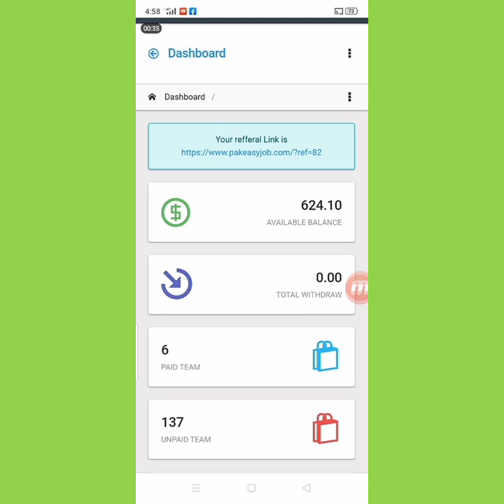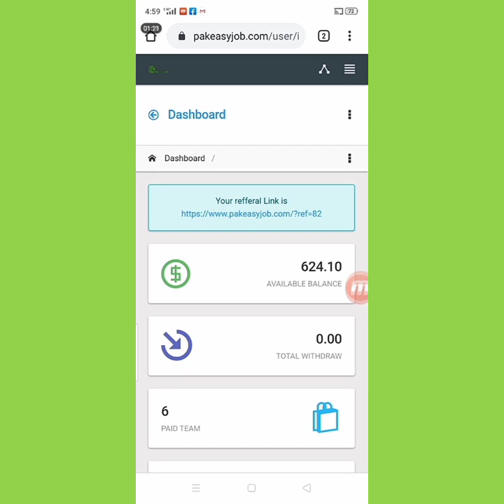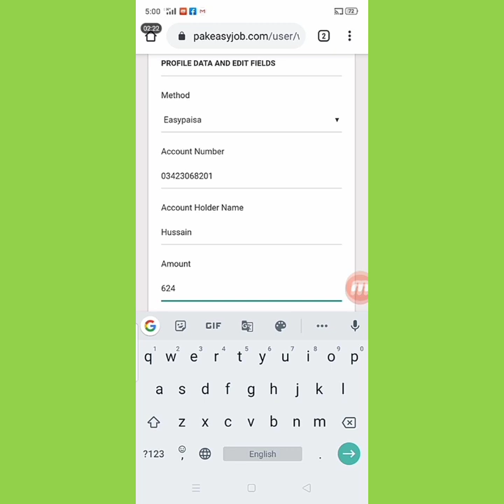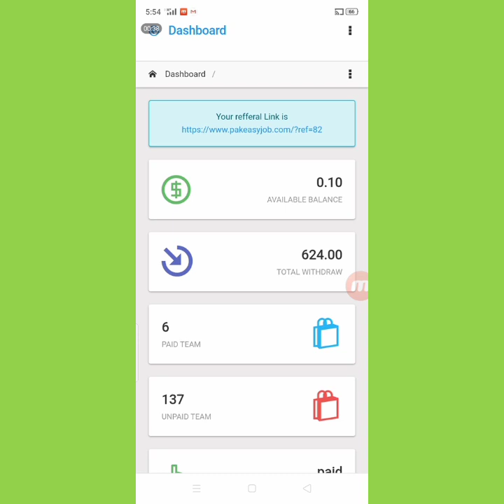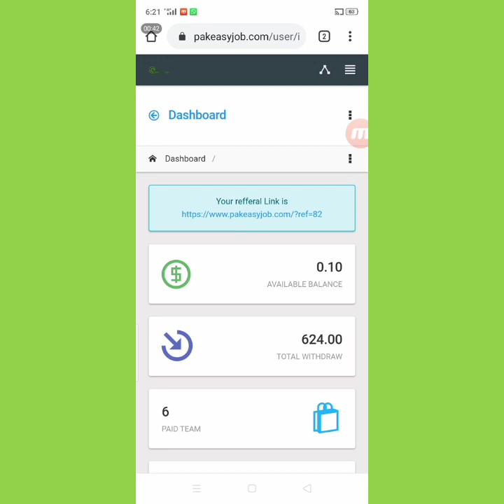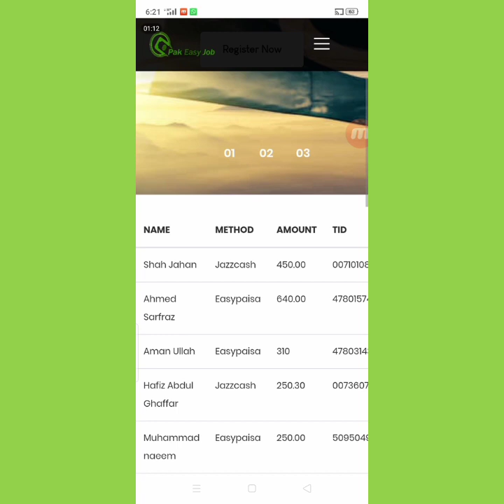DATA ENTRY PAK EASY JOB WITHDRAW LIVE PROOF || EASYPAISA JAZZCASH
Live Payment Proof Pak Easy Job Legit Data Entry Website.

How to Register and Data Entry Work

Pak Easy Job Data Entry Work Earn Daily Upto Rs 1000 JazzCashs EasyPaisa

Now this website old

Second Channel

❤Is channel mein apko daily new online earning k methods btaay Jain gy'earning k ilawa apko mob tricks r new updates miltii rhen ge💕

About;; TopEarningTips is a YouTube channel,where you will find tecnology,tricks & online earning method videos in Urdu & Hindi .